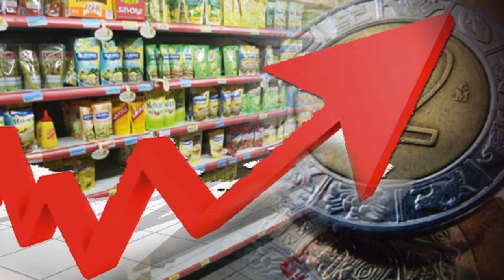El Punto Crítico de la Noticia 2017-05-24